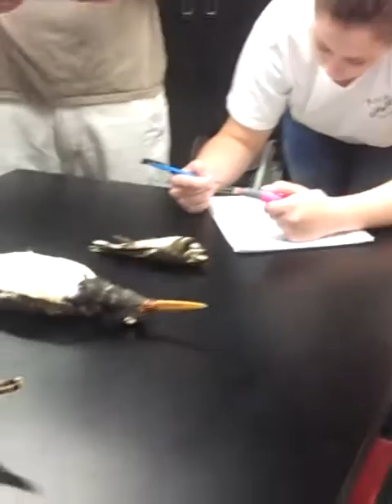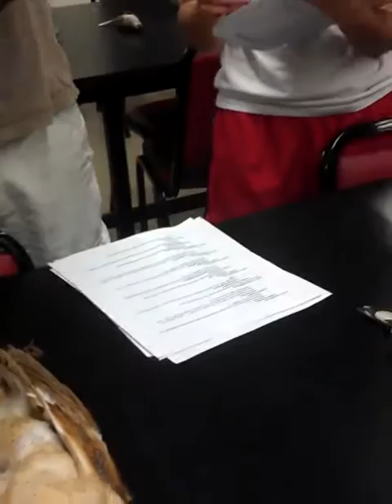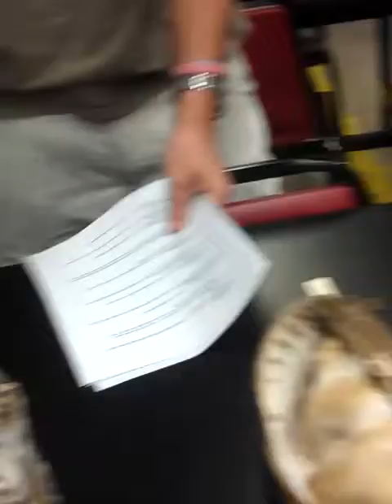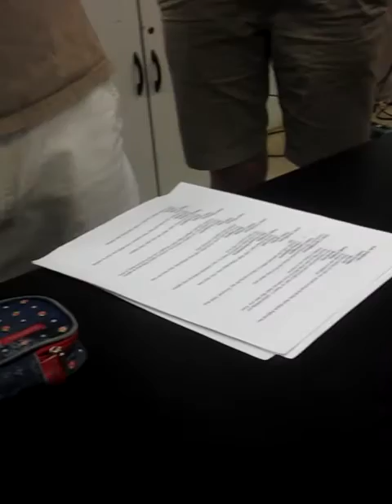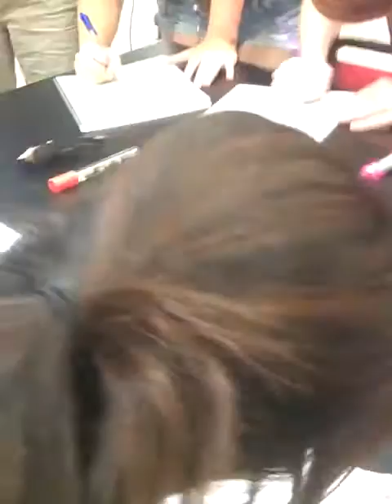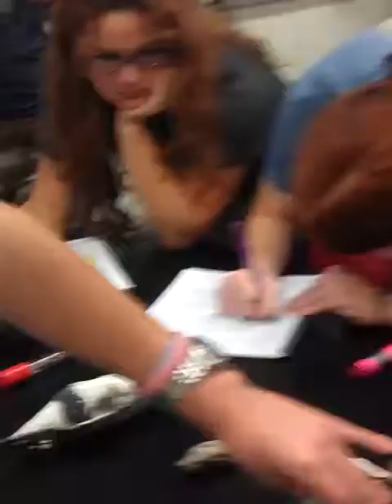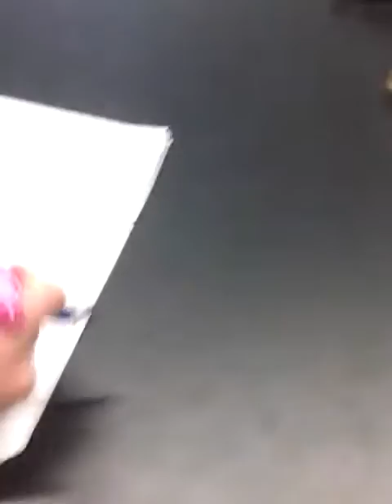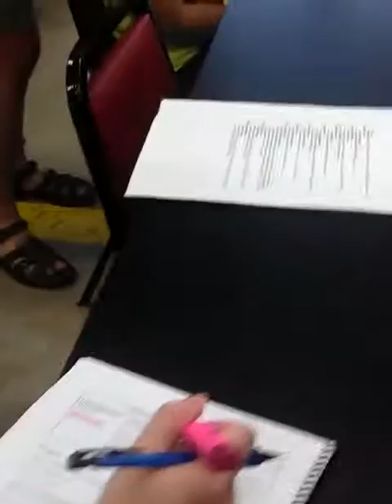Vertebrate history birds 2